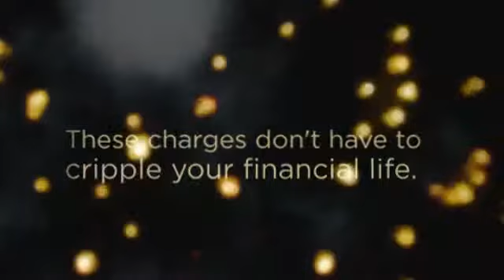Passing a Schoolbus Lawyer Gloucester, NJ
Having to pay that ticket has one particular critical drawback. It is important like a confidence on your record. And in recent years, the ripple charges of the certainty have eclipsed the immediate economic ding in your wallet. Today, the incorrect ticket on the improper time can send your insurance through the roof, resulting in a suspended license and high surcharges, and in some cases cost your work.

If you wonder if you might need a traffic legal representative, you almost certainly do